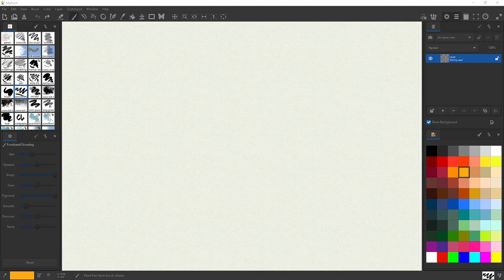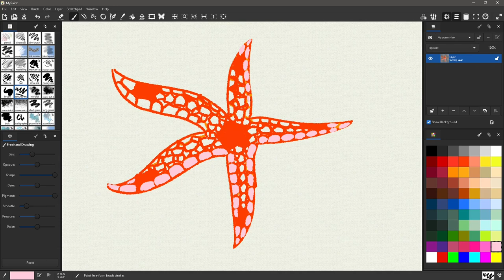Doodling Peppermint Starfish in MyPaint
Another quick drawing request!